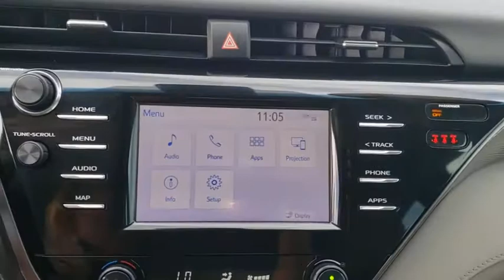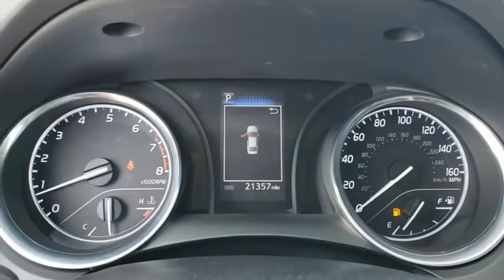2019 Toyota Camry Davenport, Celebration, Kissimmee, Lakeland, Sebring, FL KU837989A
Celestial Silver Metallic Used 2019 Toyota Camry available in Davenport, Florida at Miracle Toyota. Servicing the Celebration, Kissimmee, Lakeland, Sebring, FL area.

Miracle Toyota
37048 US-27

Recent Arrival! Odometer is 8436 miles below market average!28/39 City/Highway MPG 2019 Toyota Camry SE 2.5L I4 DOHC 16V 01j9* 2019 KBB.com 10 Most Comfortable Cars Under $30000 * 2019 KBB.com 10 Best Sedans Under $30000 * 2019 KBB.com Best Resale Value Awards * 2019 KBB.com Brand Image Awards